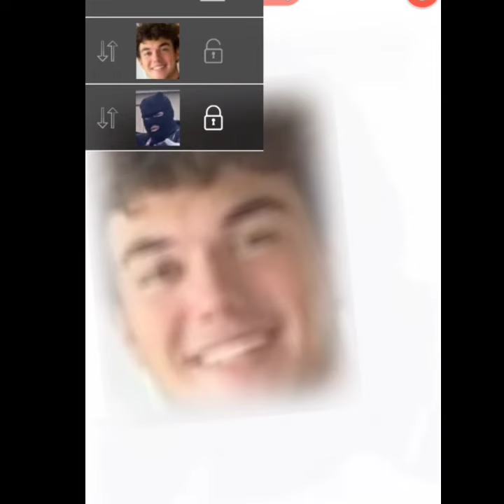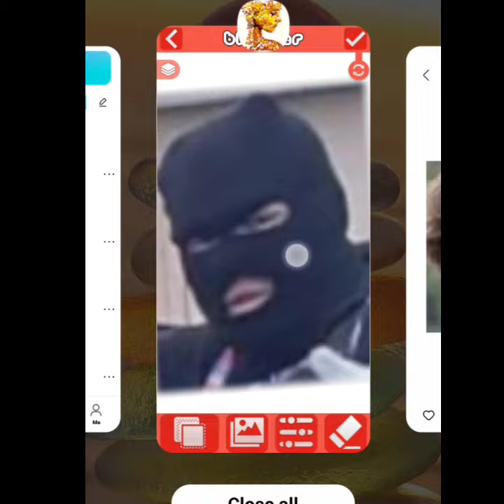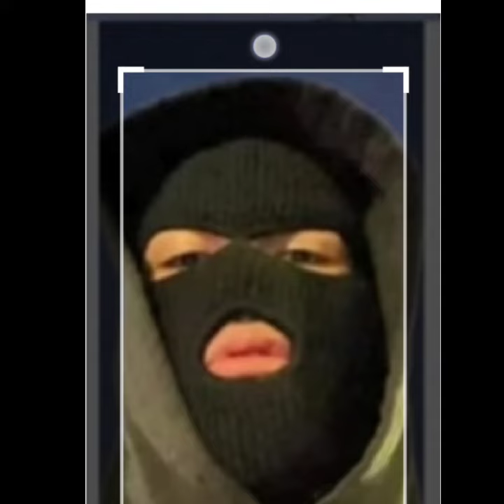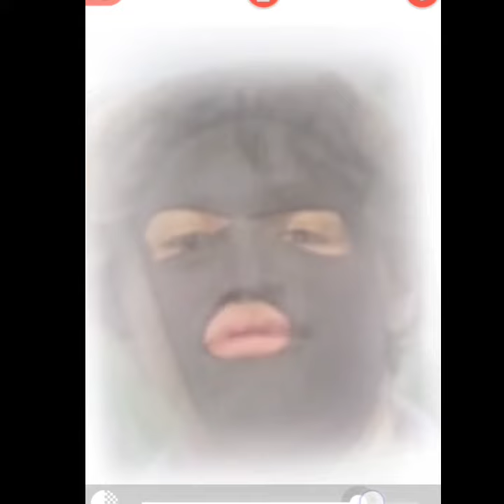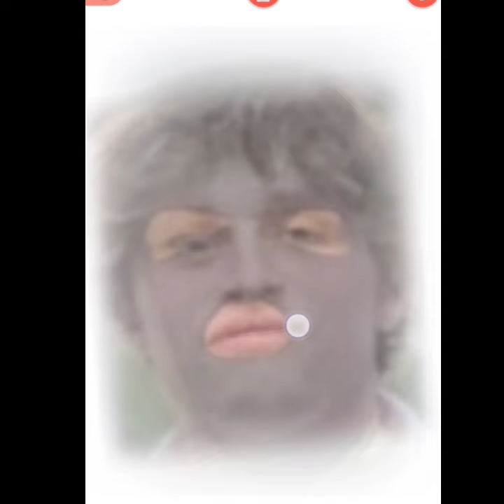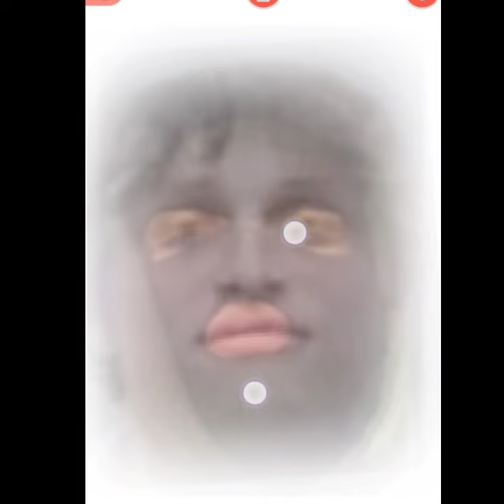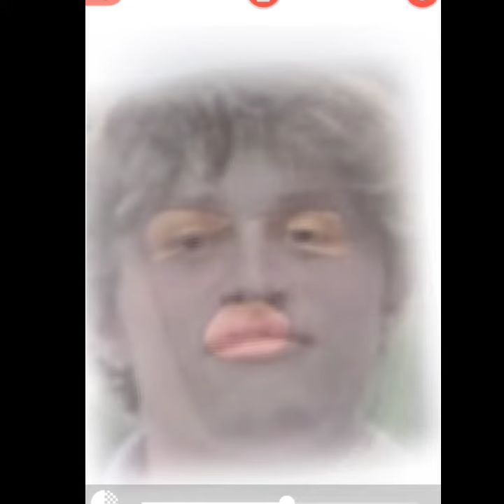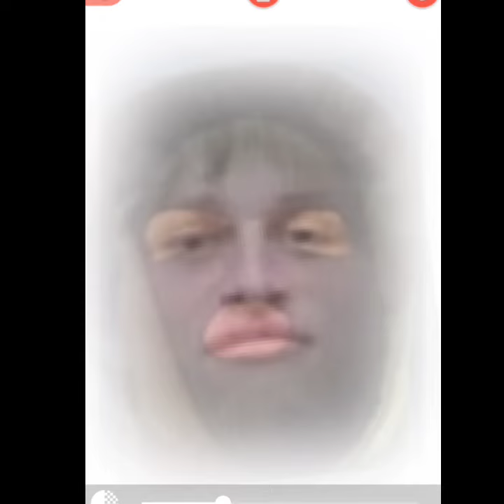Idaho4 Masked Man? Entertainment Purposes Only. Speculation Creation. IMO 2 Matchs. Now 4 The Girls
Please do not come after me. I'm as surprised as you are. NOT!